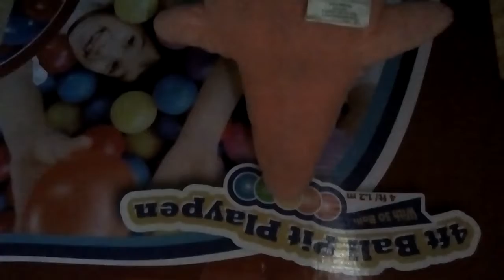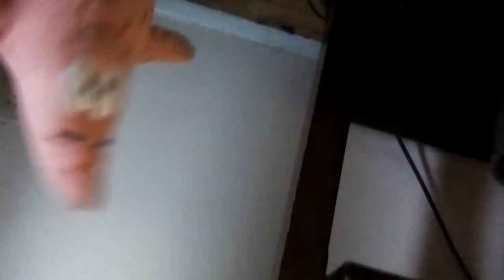Sla movie: the long jump